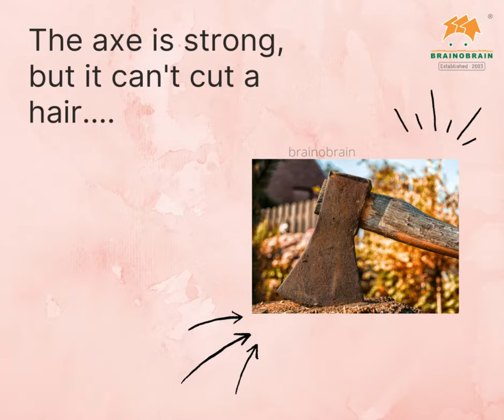Each person is unique.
Stop Judging, Start Appreciation